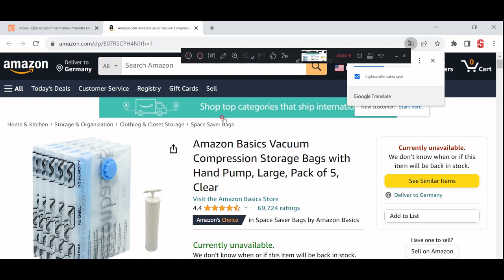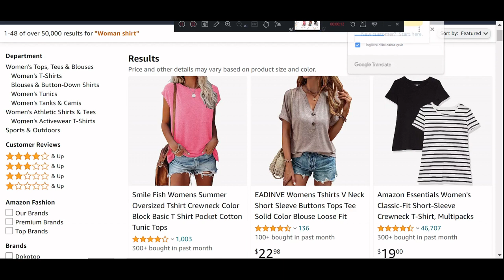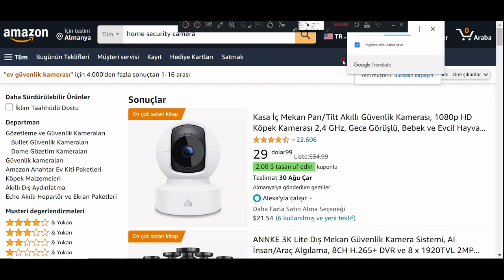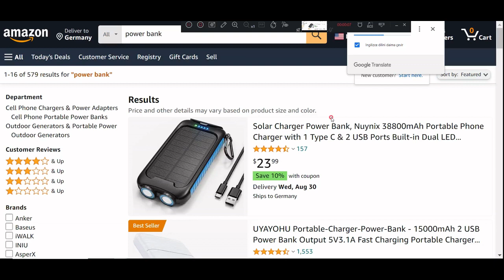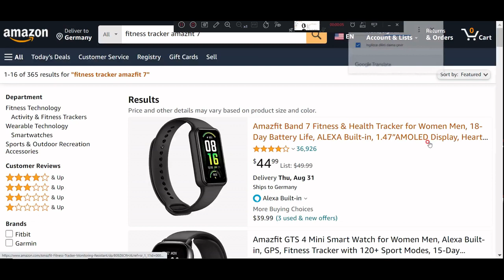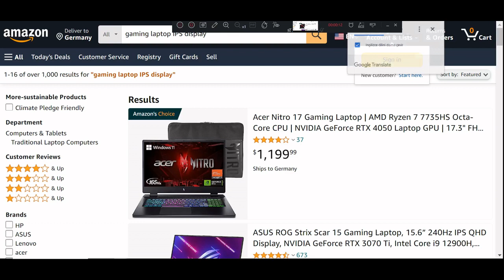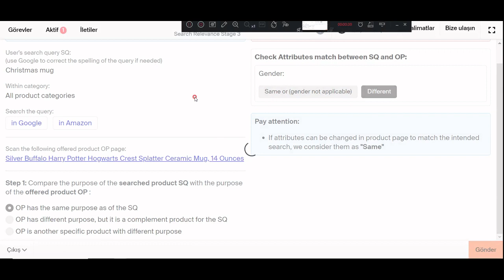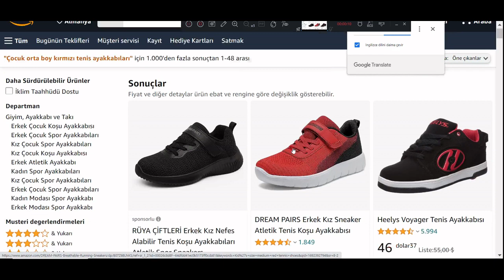Search Relevance Stage 3 # Part 2 YandexToloka#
shortsvideo Do micro tasks that support new AI products and research. Earn money wherever and whenever you want — all you need is a device connected to the internet.üye olun yatırım yapmadan para kazanın#Sign up and earn money without investing# solutions with human input#